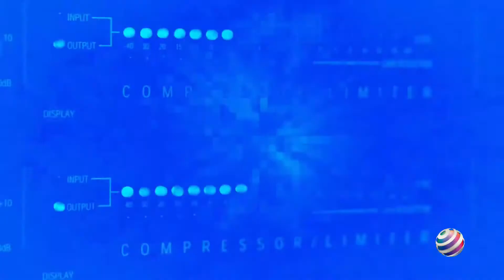Rodrigo Fernandes - Minha História [Programa Sábado Mix - TV Cidade Oeste) 17/07/2021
O cantor Rodrigo Fernandes esteve no ultimo dia 17/07/2021 participando do Programa Sábado Mix da Tv Cidade Oeste em Mossoró - RN.
Muita animação, descontração e MÚSICA boa claro.
Programa Sábado Mix vai ao ar todos os sábados às 12:30h, com apresentação de Wilson Moura e os comentários da Cryslene Saraiva.
Aumente o som e curta agora um pouquinho de tudo que rolou na telinha da TV Cidade Oeste. VEM!!!

Siga o RF nas redes sócias!